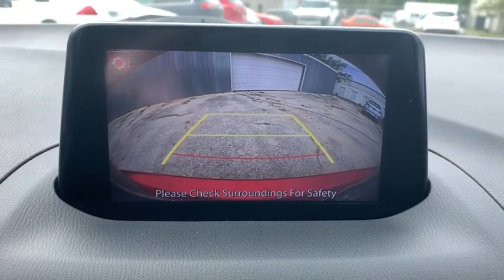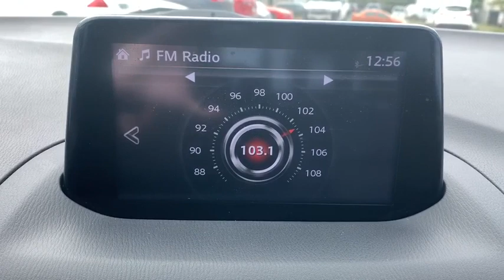2018 Mazda Mazda3 Austin, Bastop, Travis, Williamson, Llano, TX CP0757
Soul Red Used 2018 Mazda Mazda3 available in Austin, Texas at Roger Beasley Mazda Central. Servicing the Bastop, Travis, Williamson, Llano, TX area.

 This vehicle won't be on the lot long! This is a superior vehicle at an affordable price! This vehicle has achieved Certified Pre-Owned status, by passing a comprehensive certification process, including a rigorous 150 point inspection! With less than 30,000 miles on the odometer, this 4 door sedan prioritizes comfort, safety and convenience. Top features include rain sensing wipers, a blind spot monitoring system, an outside temperature display, and power windows. Smooth gearshifts are achieved thanks to the efficient 4 cylinder engine, and for added security, dynamic Stability Control supplements the drivetrain. Both high fuel economy and flexible performance are assured by the 6 speed automatic transmission. We pride ourselves in the quality that we offer on all of our vehicles. Stop by our dealership or give us a call for more information.
Soul Red Metallic Paint Charge